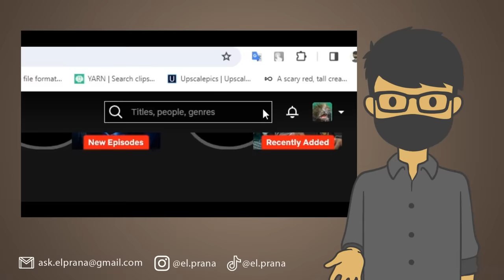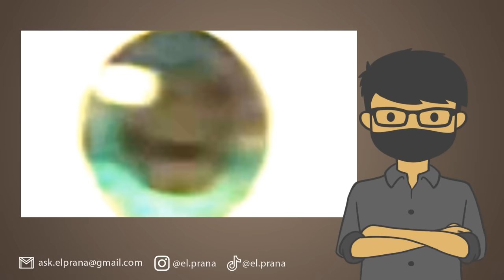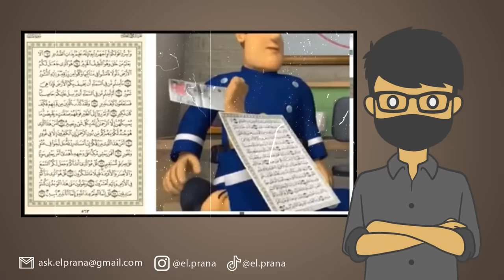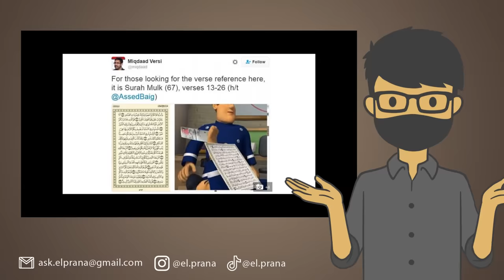NONTON C0C0MELON: AKU MENEMUKAN DETAIL RAHASIA!!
Ada banyak detail rahasia yang muncul dalam lagu-lagu terkenal!!

Follow Yuk!

EL PRANA
EL PRANA DETAIL RAHASIA
DETAIL RAHASIA LAGU TERKENAL
RAHASISA LAGU TERKENAL
PESAN RAHASIA TERSEMBUNYI LAGU TERKENAL